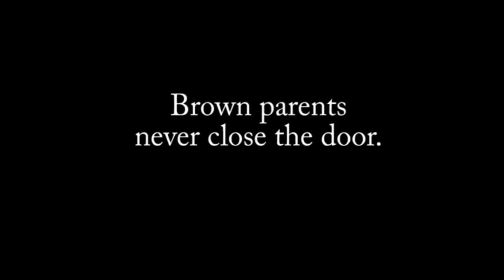Little brother acting as Zaid Ali T 😂 | Funny Video